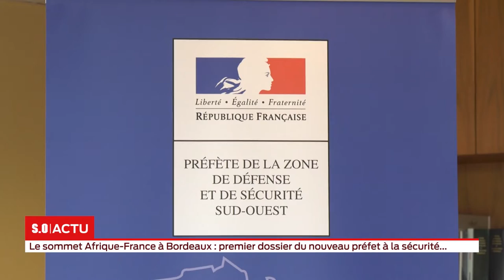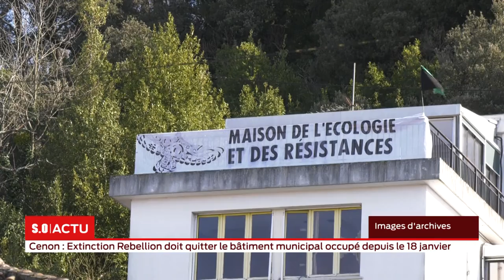La grande édition - Mardi 25 février